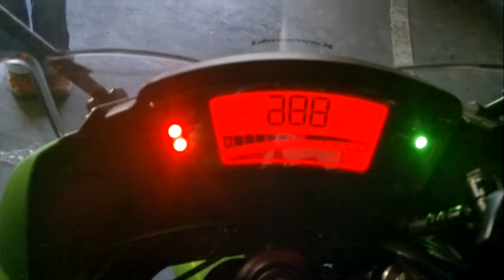Kawasaki ER-6F, My Bike - My Toy, Moj Motor - Moja Zabawka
Dla Kochanych Rodzicow.

This Movie was made to show the bike to my parents.

That is my 1st movie.